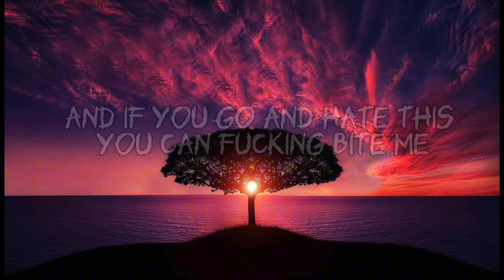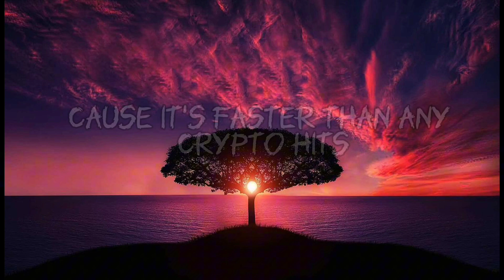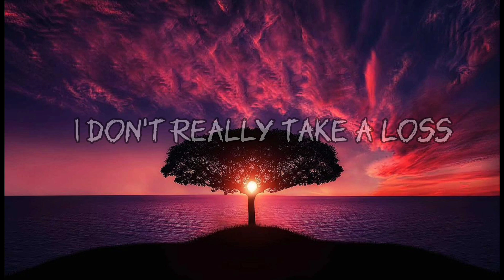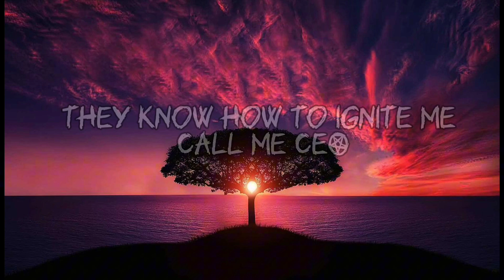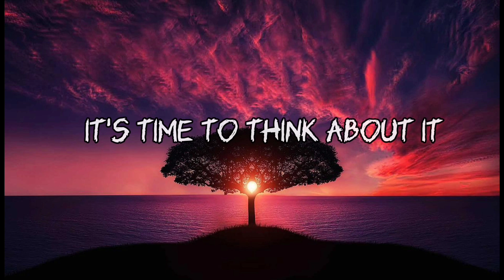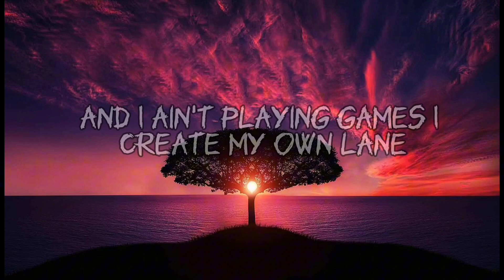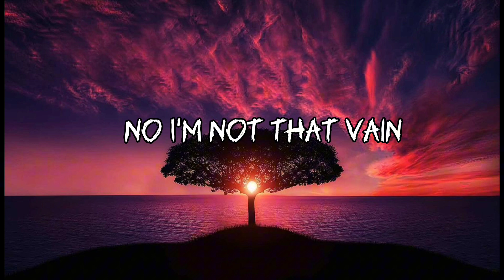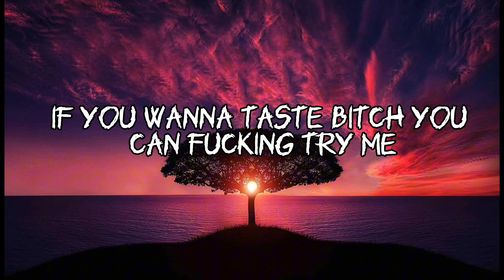Bite me - Neffex (lyrics) (1 hour version)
(lyrics) :

Ain't no motherfucker in this world can do it like me
Open up your eyes and insert a little vising
You don't have to love me, you don't have to like me
Got enough love in myself, in my psyche
You should have the same in your brain nightly
If you want a taste bitch, you can fucking try me
And if you go and hate this, you can fucking bite me

I be cruising in my lane fast, call it high speed
I've been working hard yeah, I've been working nightly
If you think you'll win, ha, not fucking likely
I be taking shots yeah, cold-blooded icy
Watchin' numbers grow is what I call sightseeing
In the front row, run it up when they hype me
The following grows, they know how to ignite me
Call me CEO, I've been running shit, right see
And I ain't playing games
I create my own lane

Making pleasure out of pain, uh
Turning losses into gains
I'm the boss of making change
I've been rocking this exchange, uh
Poppin' off and risking things
Gonna make a fucking name
I just wanna be famous
But I don't want that cheap fame
No, I'm not that vain

Okay, I'm going off every chance I get
I don't really take a loss well, I'll admit
That's why I'll make it to the top, yeah I commit
And no I'm never getting lost, I get after it
Investing in my own stock, 'cause it's faster than
Any crypto hits, go, let me spend
Everything that you see is something I invent
And it's only a percent

I'm gonna take shots
If I miss, I'll forget it
I'll take a fat loss just to learn all that's in it
I'm takin' snapshots, learning how to fall and get it
I'm getting back up always stand tall, don't sweat it
I never back up
I don't miss a thing or regret it
I'm always learning, you could call me academic
I'm always working, never been apathetic
Bad energy is like a poison, need some antiseptic

Hello, I'm nepenthe. I share lyrics songs, relaxing and peaceful songs on my channel.